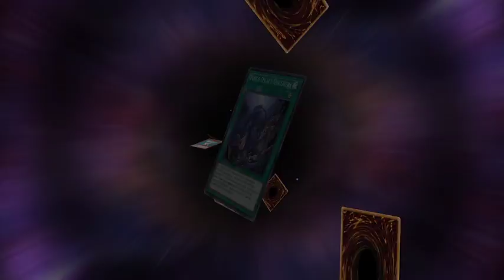Yu-Gi-Oh! Master Duel - World Legacy Solo Mode and N/R Festival part 1